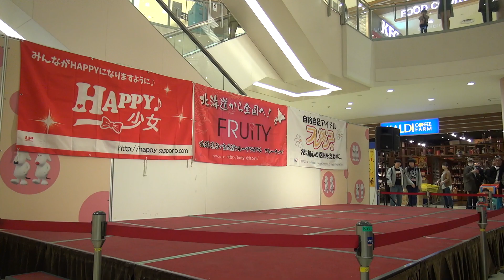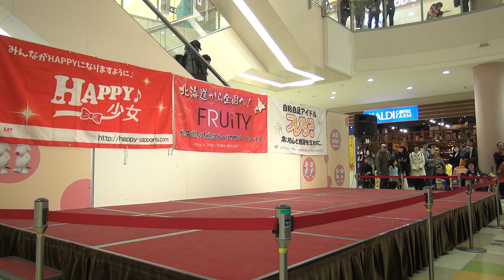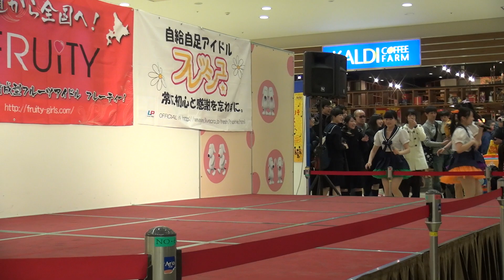2016-03-23 アリオ札幌 ライブプロマンスリーライブ ２代目HAPPY少女♪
ライブプロ所属。
みんなにHAPPYを届ける6人組アイドル「２代目HAPPY少女♪」です。

２代目HAPPY少女♪
　宮崎ゆいな（ゆいな／白担当）